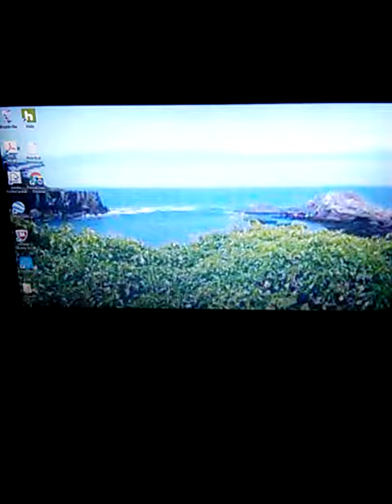I can have every light on it's still dark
Watch what happens when I span form S To E in  my apt. then back E to S as this happens . I sat in one spot as I scanned my apt showing how dark it in here..  Sometimes these things happen for a reason !
I Be live do you ? stay safe